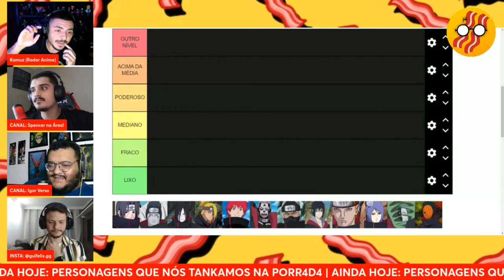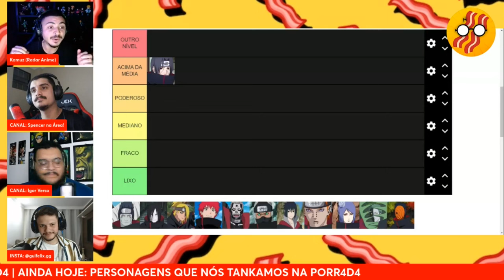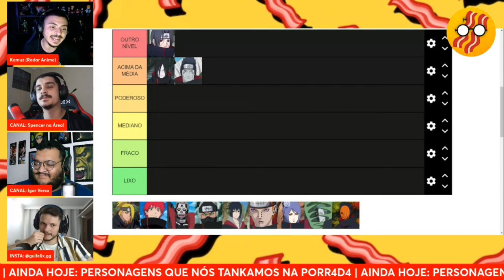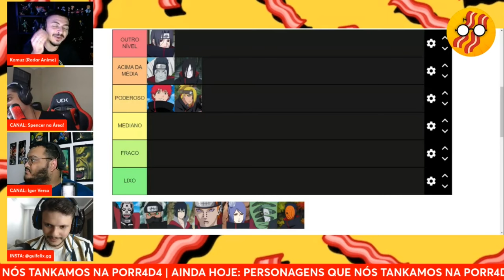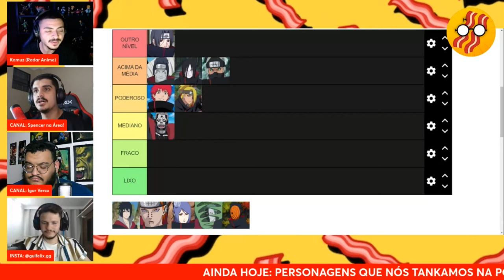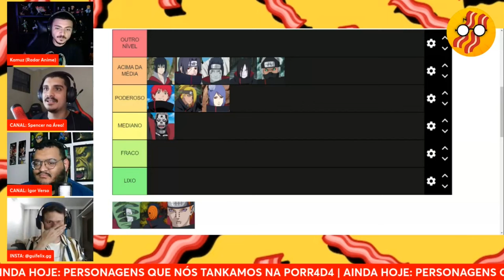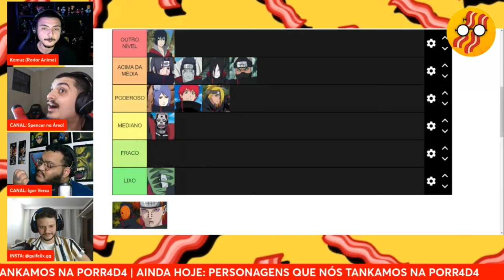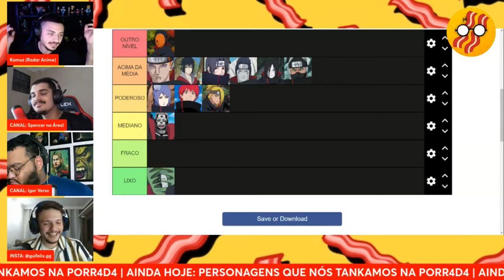TIERLIST DOS NINJAS MAIS PODEROSOS DA AKATSUKI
Kamuz: @radar_anime
Spencer: @miguelspencer_oficial
Igor Dcnauta: @igorodcnauta
Gui Felix: @guifelix.gg